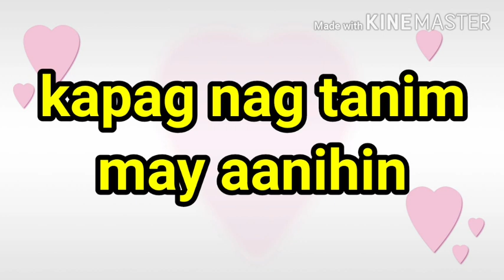Pamimitas ng Mansanas at iba pang mga gulay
Super saya tlga kapag tlga nagtanim may aanihin fresh na fresh..
super nakaka enjoy mamitas ng apple

fallow my social account
instragram
nelly rose roldan